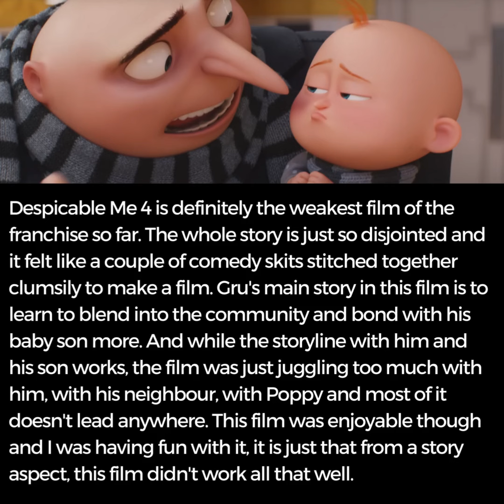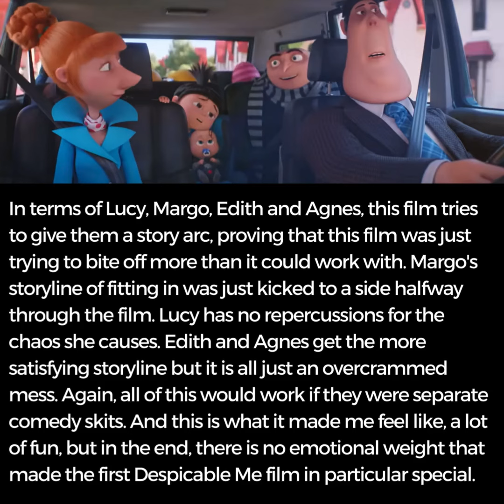Despicable Me 4 Spoiler Thoughts - A Clunky Fun Ride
Despicable Me 4 Spoiler Thoughts